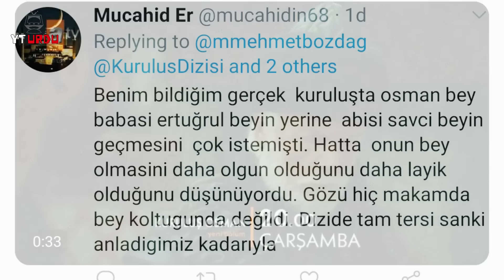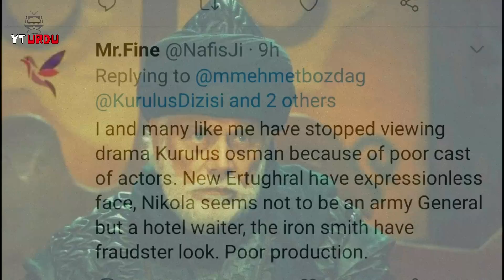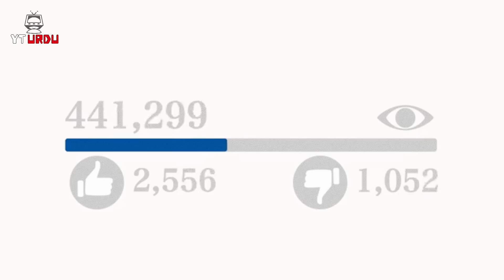Kuruluş Osman 31 Bölüm 2 Fragmanı | Review | Episode 31 in Urdu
Kuruluş Osman 31 Bölüm 2 Fragmanı | Review
What happened in bolum 30 and what will happen in bolum 31. Who will join kurulus osman season 2 Bamsi or Melikshah, watch complete video.

Kurulus Osman Season 2 Trailer
Urdu Subtitles
Hindi
English